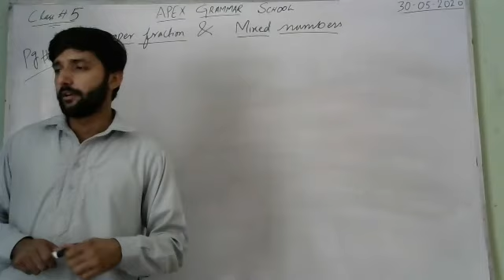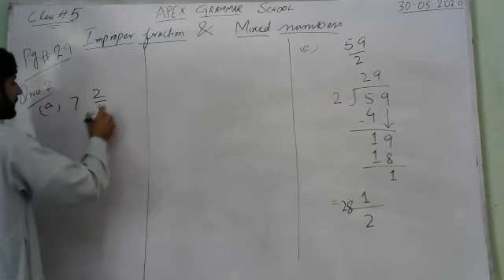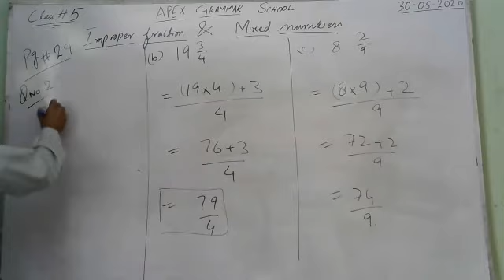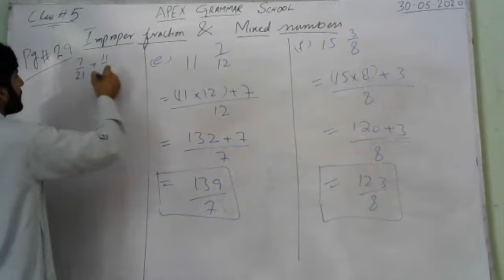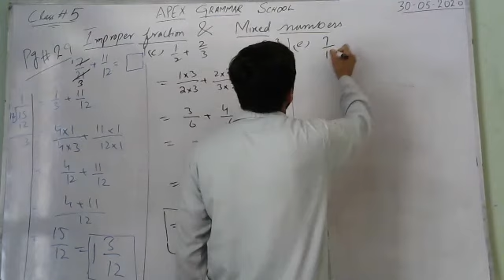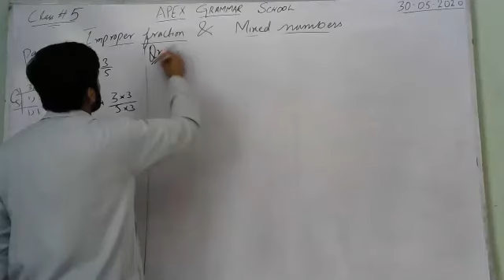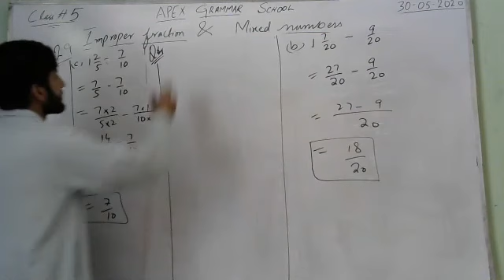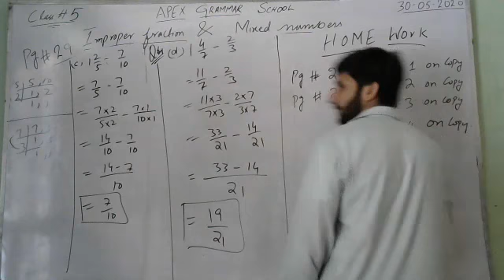Mathematics Class V